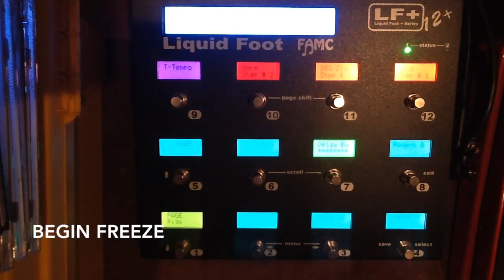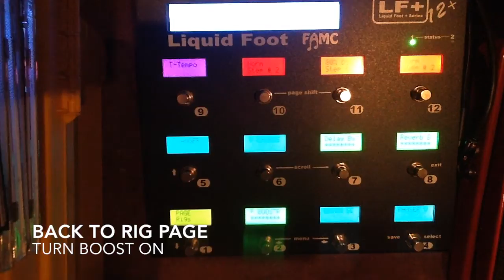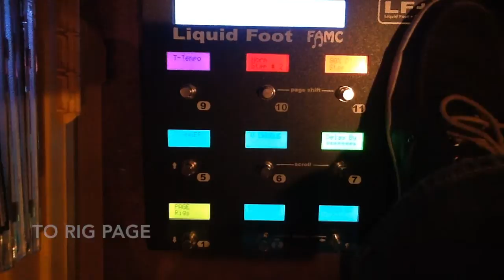KPALoopFreeze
Using Liquid Foot+ Controller to demonstrate Freeze effect by adjusting the Reverb Time, and basic Loop functionality in KPA.